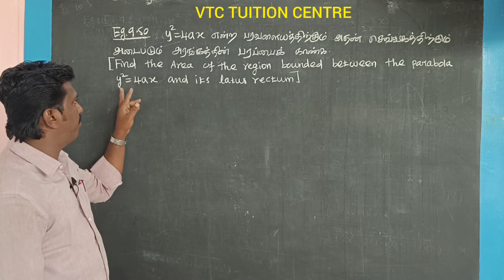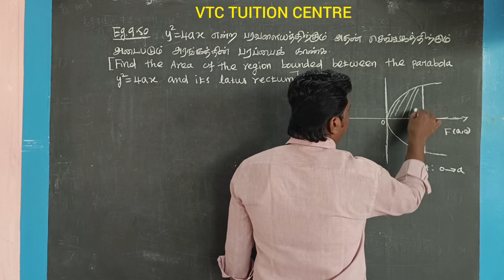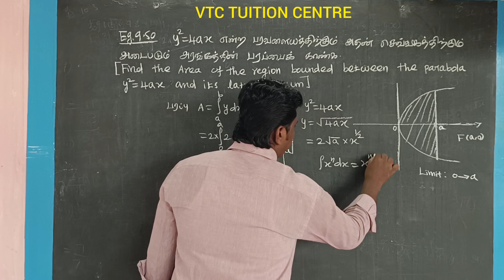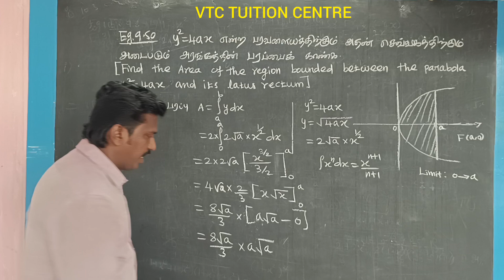APPLICATIONS OF INTEGRATION|12TH STD|EG:9.50